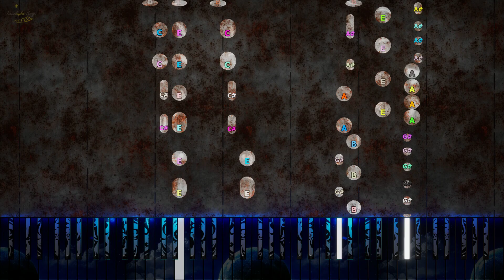Piano Sonata No. 31 in A♭ Major Op. 110 , (1st Movement) - Beethoven | Music Sheet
I. Moderato cantabile molto espressivo

The Piano Sonata No. 31 in A♭ major, Op. 110, by Ludwig van Beethoven was composed in 1821 and published in 1822. It is the middle piano sonata in the group of three (Opp. 109, 110, and 111) that he wrote between 1820 and 1822, and is the penultimate of his piano sonatas. Though the sonata was commissioned in 1820, Beethoven did not begin work on Op. 110 until the latter half of 1821, and final revisions were completed in early 1822. The delay was due to factors such as Beethoven's work on the Missa solemnis and his deteriorating health. The original edition was published by Schlesinger in Paris and Berlin in 1822 without dedication, and an English edition was published by Muzio Clementi in 1823.

The work is in three movements. The Moderato first movement follows a typical sonata form with an expressive and cantabile opening theme. The Allegro second movement begins with a terse but humorous scherzo, which Martin Cooper believes is based on two folk songs, followed by a trio section. The last movement comprises multiple contrasting sections: a slow introductory recitative, an arioso dolente, a fugue, a return of the arioso, and a second fugue that builds to a passionate and heroic conclusion.